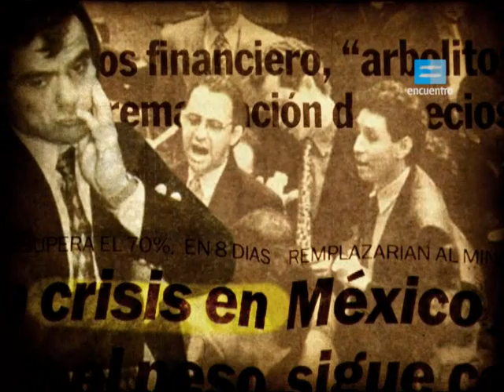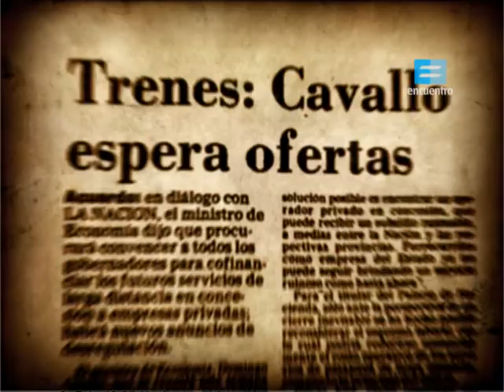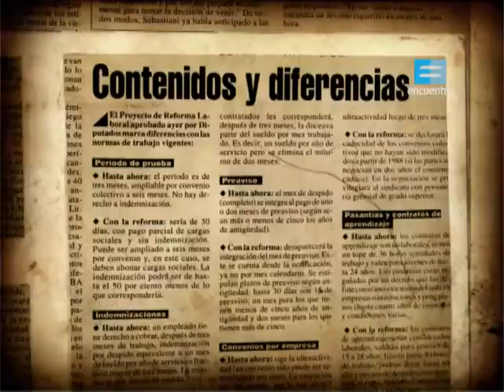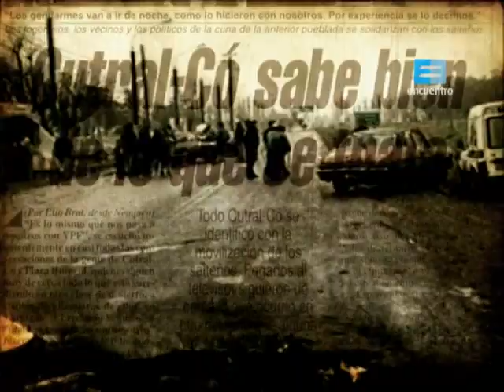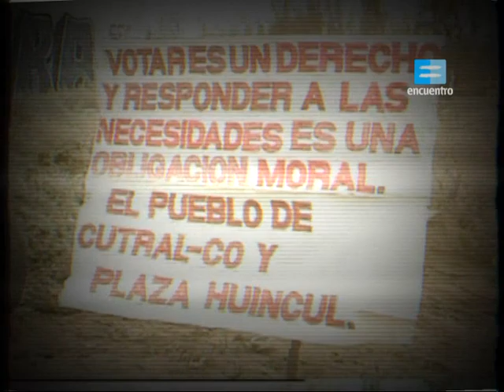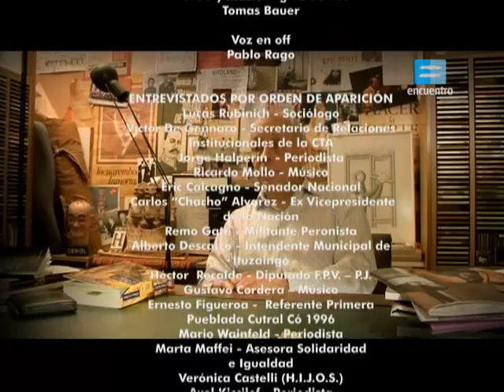25 años de todos | Carlos Menem — 2ª presidencia (1995-1999)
Tercer episodio del ciclo “25 años de todos” de Canal Encuentro, emitido en 2008 para conmemorar el 25° aniversario de la vuelta a la democracia, y dedicado a la segunda presidencia de Carlos Menem, entre 1995 y 1999.